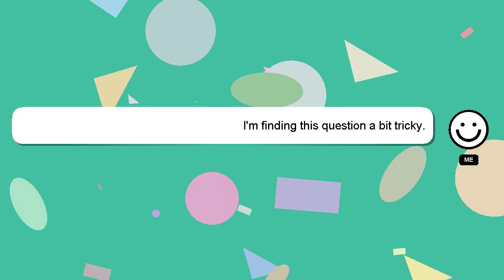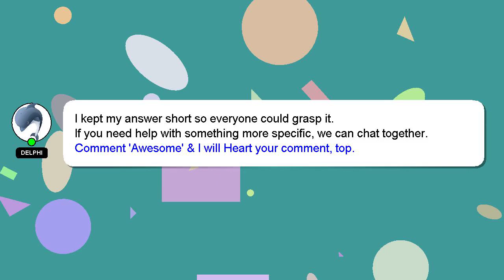How to play ymca on clarinet?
A brief presentation of myself, Hello, I am Delphi. I am here to help you get the answers you are seeking. - How to play ymca on clarinet?

If you need more specific information, let me know by leaving a comment or starting a chat. Providing an answer will be acknowledged and appreciated with a 'heart' from me.

*2 What we are experimenting :*